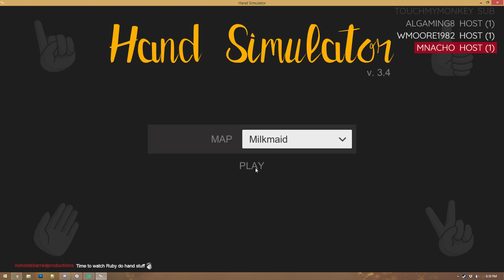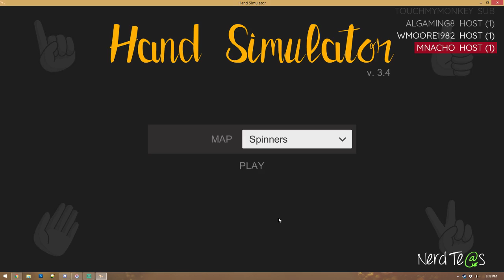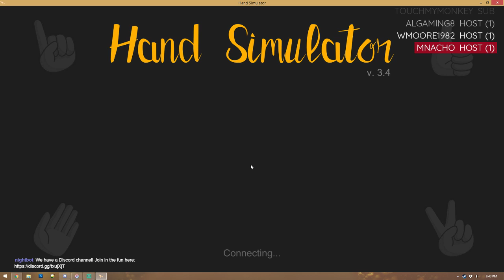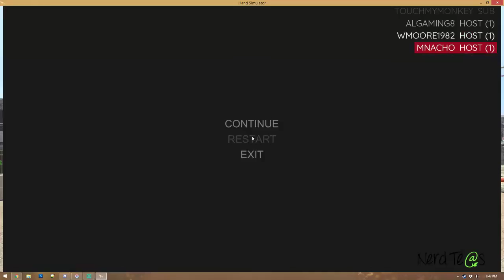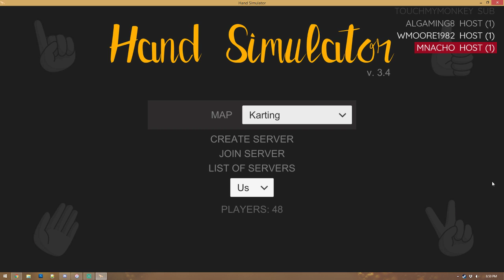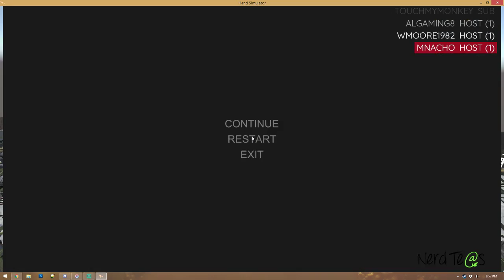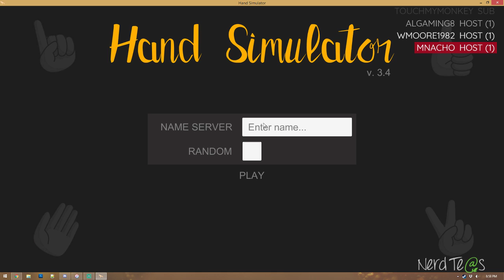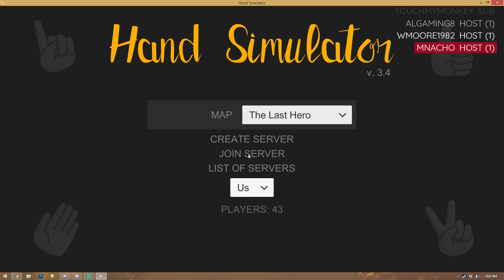How hard can it be to milk a cow?